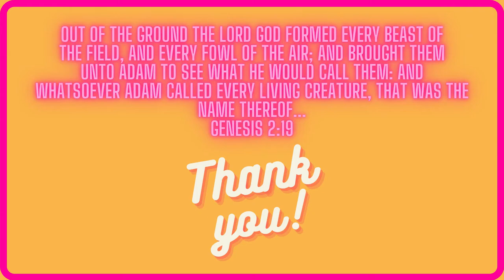What is LINE BREEDING | Leopard Geckos (Pt.2)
Hello Ladies and Gents! In today's video, we are going to discuss LINE BREEDING in leopard geckos! Line breeding, also known as "polygenic" breeding is when you take animals that have similar characteristics and pair them together in hopes to reproduce deeper levels of that desired trait. Examples of this include, Tangerines, Bold Stripes, and Black Nights.
We will discuss what aspects separate line breeding from mendelian genetics (the typical genetic breeding) and how to better understand what is going on to best produce the desired look you are going for.

Part 1 of this video covers examples of Mendelian genetics vs Polygenetic traits and helps you understand the differences using human genes that we are all familiar with such as eye color, hair color, skin color, and height.

Part 2 will show actual examples in our collection of line bred leopard geckos to show you varying levels of inheritance so you can better understand what to expect when line breeding your animals.

Feel free to check out some of our other videos and social media below, and of course, until next time, HAVE A GEEKY GECKO GREAT DAY!! =D =D